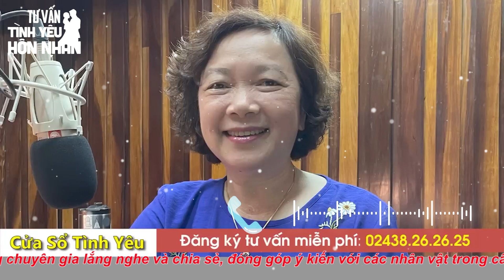Khó Lấy Vợ Vì Định Kiến Vùng Miền ? | Cửa Sổ Tình Yêu Mới Nhất 2023 | Tư Vấn Tình Yêu Hôn Nhân